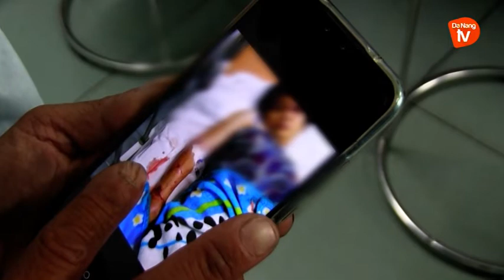TRUY BẮT CÁC ĐỐI TƯỢNG LIÊN QUAN VỤ TRA TẤN THAI PHỤ DẪN ĐẾN SẢY THAI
Ngày 16/4, Cơ quan CSĐT Công an TP. HCM cho biết, đang mở rộng điều tra, truy bắt các đối tượng liên quan đến vụ tra tấn thai phụ dẫn đến sẩy thai, gây bức xúc trong dư luận.
Theo điều tra, ngày 22.3, chị H.N.Y (18 tuổi) đến chơi tại nhà của Nguyễn Minh Dũng (37 tuổi) ở xã Vĩnh Lộc B, huyện Bình Chánh. Đến tối, chị Y muốn về thì Dũng và Nguyễn Thị Ngọc Huyền (28 tuổi, em gái Dũng) ngăn cản. Từ đó, nạn nhân bị giam cầm. Chị Y bị Dũng, Huyền và một đối tượng là Trần Nhật Khang (19 tuổi, ngụ huyện Bình Chánh) dùng dây trói chân tay, tra tấn dẫn đến sinh non, thai nhi tử vong trong bụng.
Lúc này, Huyền gọi cho mẹ tên Trần Thị Sương (56 tuổi) đến mang thai nhi đi vứt ở một khu đất trống tại phường Tân Tạo, quận Bình Tân. Ngày 10.4, nhận thấy tình hình sức khỏe Y xấu đi, Huyền gọi cho một người bạn đưa nạn nhân đi cấp cứu trong tình trạng bị đa chấn thương, mình đầy vết bỏng. Khi nằm tại bệnh viện, chị Y mới liên lạc được với gia đình để cầu cứu.
Ngày 16-4, chị Y vẫn đang được điều trị tích cực ở Bệnh viện Nguyễn Tri Phương, bị nhiều vết thương ở toàn thân và tinh thần hoảng loạn. Theo cô gái, nguyên nhân việc mình bị bắt, tra tấn là do anh trai tên là H.V.L. (22 tuổi, ngụ quận 11) nợ số tiền 1,6 triệu đồng của Dũng và Huyền. Cơ quan điều tra, đã tạm giữ hình sự Khang và truy bắt Dũng, Huyền hiện đang bỏ trốn.